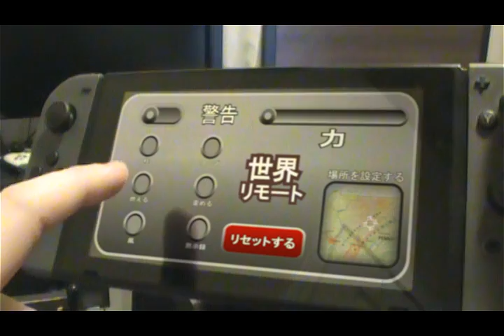Elder FX Final Project *Needs Audio*